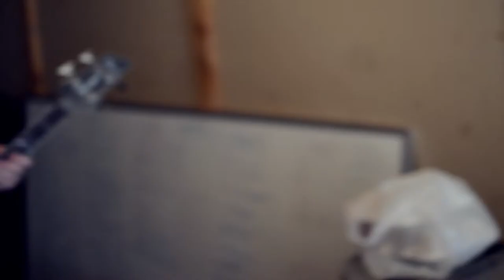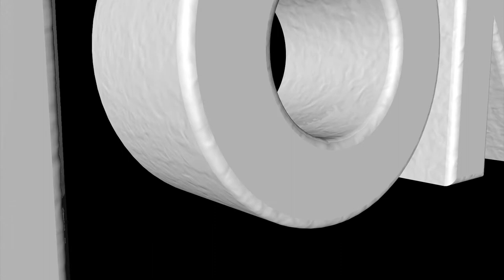A Day In The Life of Trumpet The Harlot Practice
A look into a band practice with TTH in Fredericksburg, VA.